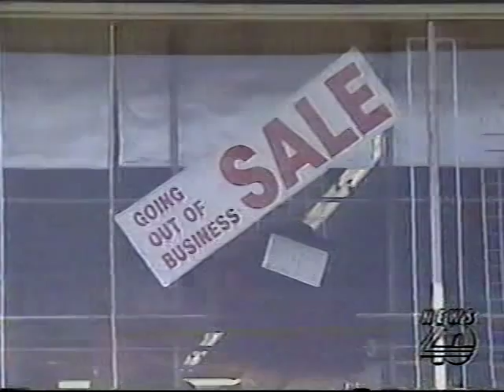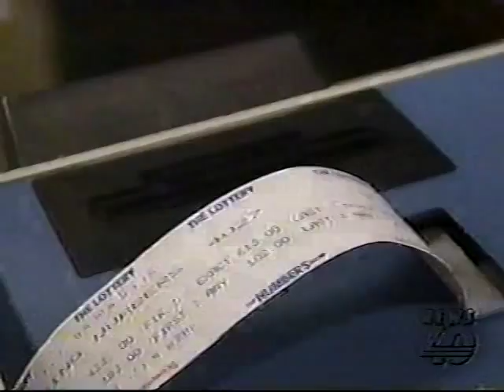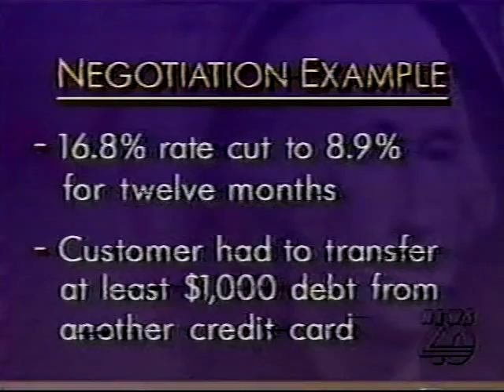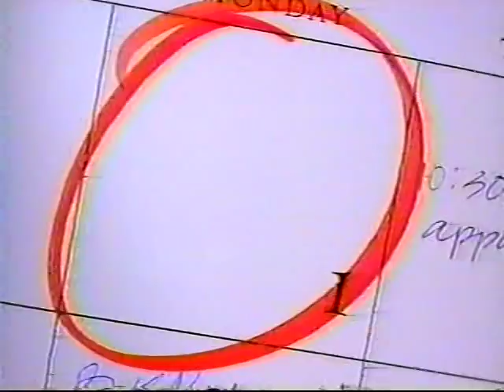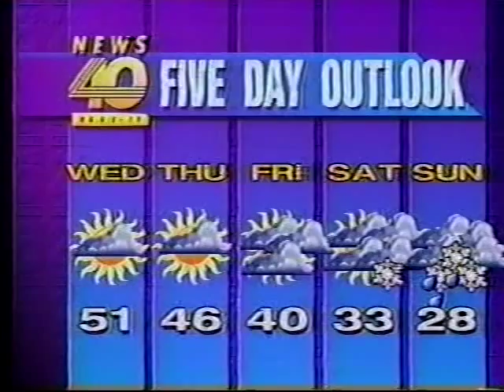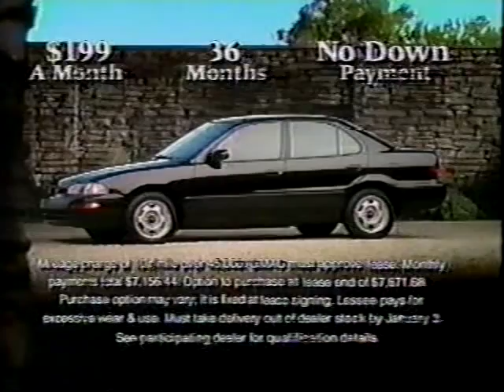WGGB-TV 6pm News, December 27, 1994